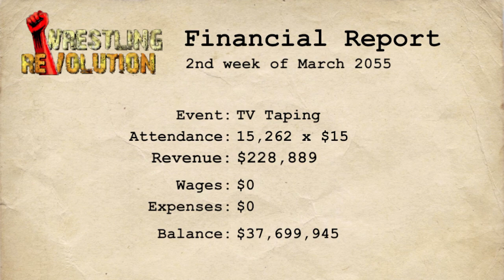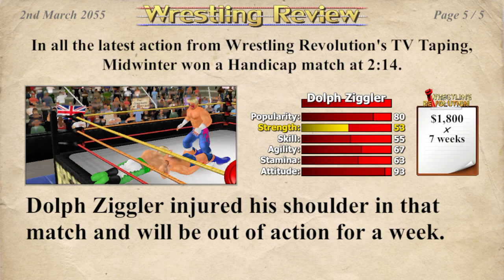Part 393 Reptilian Championship Run (Injury⚠️)